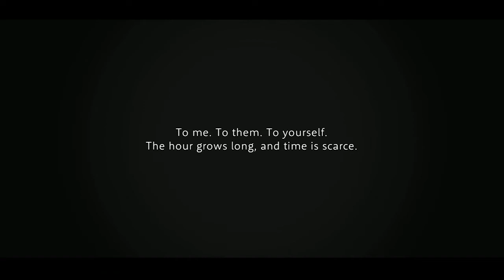Disney Twisted-Wonderland Gameplay Android / iOS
Disney Twisted-Wonderland by Aniplex Inc.
Characters inspired by Disney villains weave wicked schoolyard schemes in this magical adventure featuring rhythm games and RPG-style battles!
- Total Size :
- Apk Size : 108 MB
■Concept, main story, and character designs by Yana Toboso (Original creator of "Black Butler")

SUMMARY
Perhaps there's more to "villains" than meets the eye...

Summoned by a magic mirror to Twisted Wonderland, a world altogether unlike your own, you arrive at Night Raven College, a prestigious arcane academy.

With nowhere else to go, you accept the masked headmaster's hospitality and begin searching for a way home.

You quickly find that the students of this school are as talented as they are dysfunctional—bickering and competition are the perpetual order of the day.

Will you be able to work with them and eventually return from whence you came?

And what secrets lie within the villainous hearts of these students?

■Enjoy simple turn-based battles and rhythm games!

GAME OVERVIEW
You will take History of Magic, Alchemy, and Flight classes alongside the students of Night Raven College.
As you dig deeper into your studies, you will unlock more of the story, which has gameplay divided into three parts:
—Story segments, in which you advance through the tale of Twisted Wonderland
—Battles, in which characters fight by slinging spells
—Twistunes, in which you play a rhythm game and tap along to the music

A deliciously dark and enchanting drama awaits you.

■Featuring characters and dorms inspired by classic Disney movies!
Night Raven College has seven dorms, each of which is home to unique characters:
Heartslabyul Dorm—Twisted from Alice in Wonderland
Savanaclaw Dorm—Twisted from The Lion King
Octavinelle Dorm—Twisted from The Little Mermaid
Scarabia Dorm—Twisted from Aladdin
Pomefiore Dorm—Twisted from Snow White and the Seven Dwarfs
Ignihyde Dorm—Twisted from Hercules
Diasomnia Dorm—Twisted from Sleeping Beauty

STAFF
Concept, main story, and character designs: Yana Toboso
Supported by SQUARE ENIX
Development and management: f4samurai
Logo, user interface, emblem, and icon design: Wataru Osakabe
Backgrounds: Atelier Musa
Planning and distribution: Aniplex
Opening animation: TROYCA
Audio production: HALF H-P STUDIO

SUPPORTED OS:
Requires Android 7.0 or later (some devices unsupported).
*Instability may occur even on supported devices depending on usage.